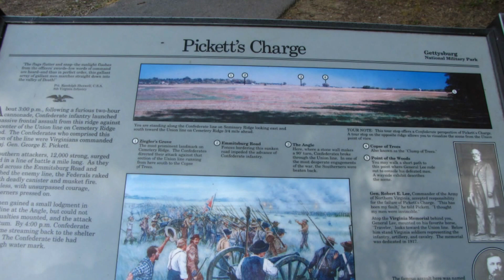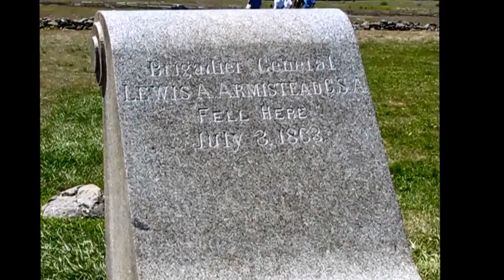Gettysburg & Pickett's Charge with Photos, Videos and Diorama Painting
Filmed on location at Gettysburg National Monument -- July 2011